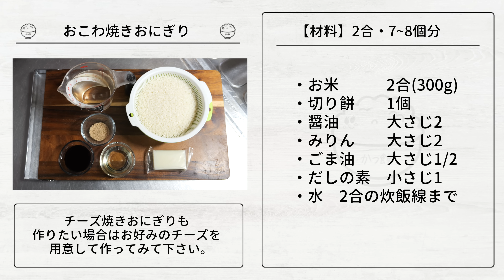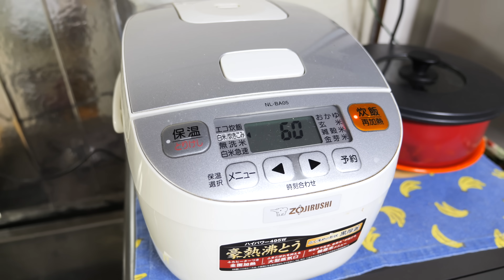【もち米・蒸し器不要！炊飯器でお手軽・簡単・絶品！】「おこわ焼きおにぎり」の作り方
※上記、Amazonの商品リンクはアソシエイトリンクを使用しています。

今年も元気にコツコツと。　byかっちゃん

▼今回使用した材料（2合・7~8個分）▼
・お米　　　　2合(300g)
・だしの素　　小さじ1
・水　　　　　2合の炊飯ラインまで

※チーズおこわ焼きおにぎりも作りたい場合はお好みのチーズを用意して下さい。

▼【炊いたご飯に混ぜるだけ】このおにぎり、恐ろしいほど旨いです！やみつき薬味おにぎりの作り方【kattyanneru】▼

▼【炊いたご飯に混ぜるだけ！】白菜だけで驚くほど旨い／やみつき白菜おにぎりの作り方【kattyanneru】▼